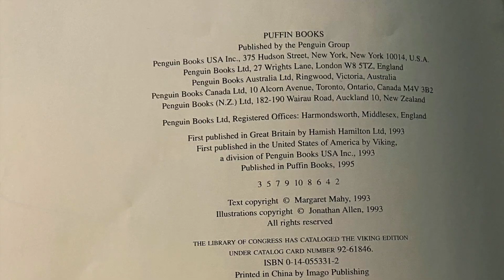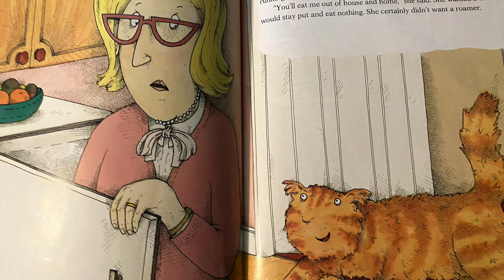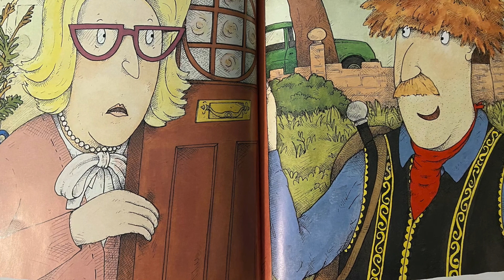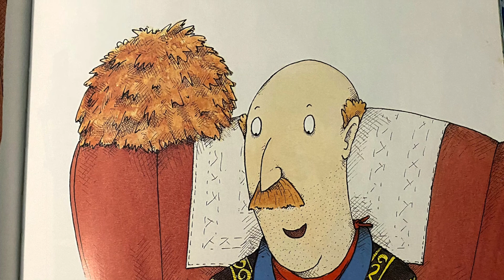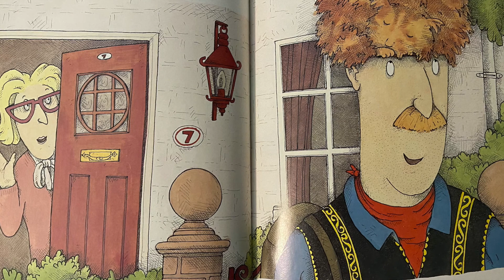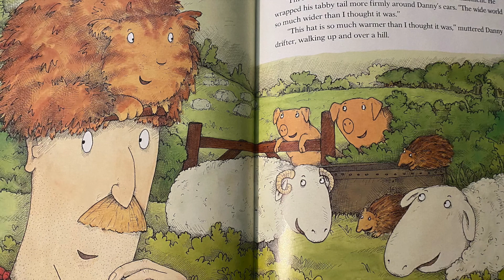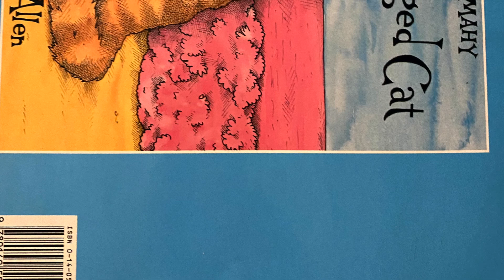The Three Legged Cat Written By Margaret Mahy Illustrated by Jonathan Allen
The Three Legged Cat Written By Margaret Mahy Illustrated by Jonathan Allen Copyrighted 1993